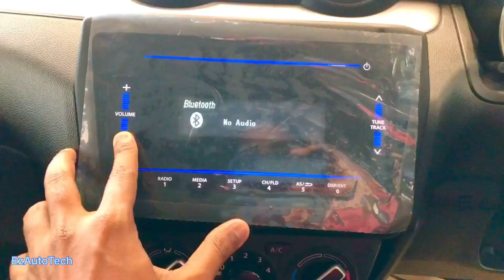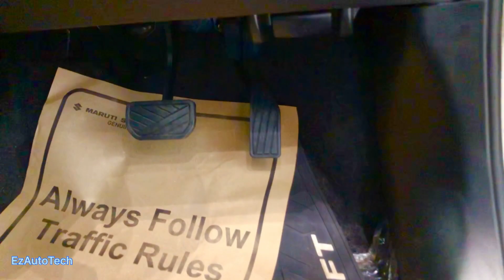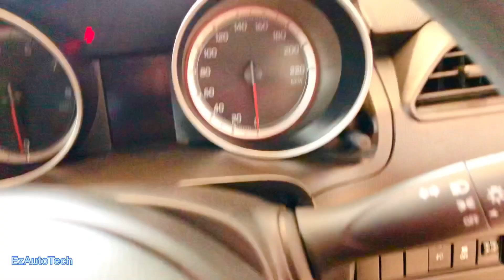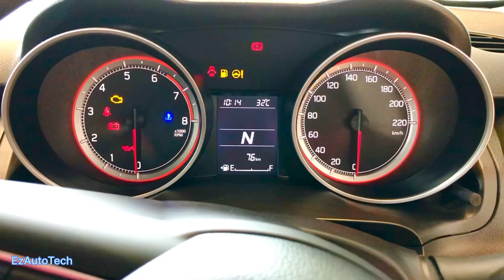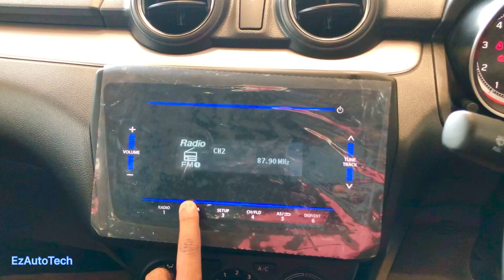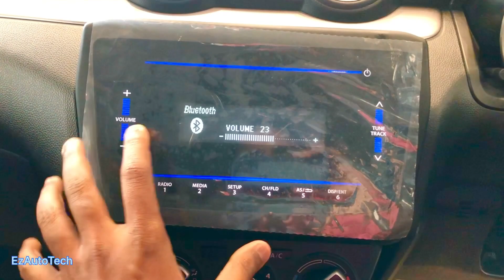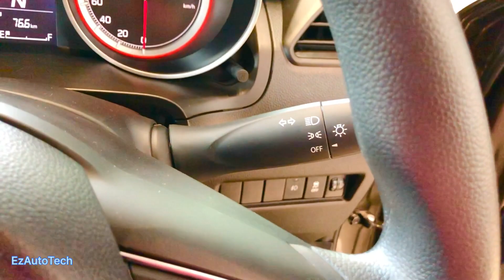maruti suzuki swift 2023 tamil review | Vxi AMT Variant | Explain interior,Exterior,features,Engine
Ganesh Cars (Arena),
Near, No:32, New Bypass Road,
Green Circle, Vellore,

Hello Viewers, The much awaited Maruti Suzuki Vxi AMT Variant full review is here. Watch this full video and let us know.

Do let us know your Feedbacks in the Comments!!